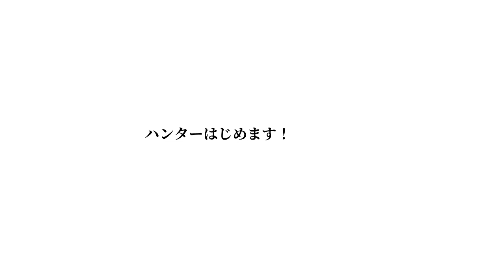キャラメイク（ほぼ電球）でツボるアルス・アルマル【モンハンライズ/にじさんじ切り抜き】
もちいまるおはアルスさんがキャラに付けた名前です

‹元動画›
【モンハンライズ】ハンターはじめます！はちみつください【アルス・アルマル/にじさんじ】